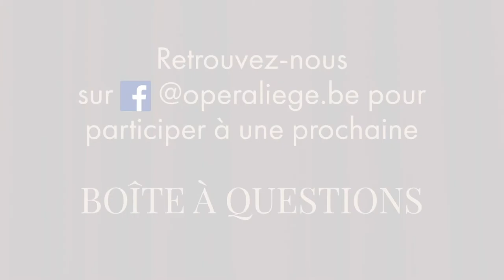La Boîte à Questions - Ayrton Desimpelaere (Direction musicale, Il Matrimonio segreto)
✨Il Matrimonio segreto
🗓 Du 19 au 27 OCT. 2018
📍 à l'Opéra Royal de Wallonie-Liège